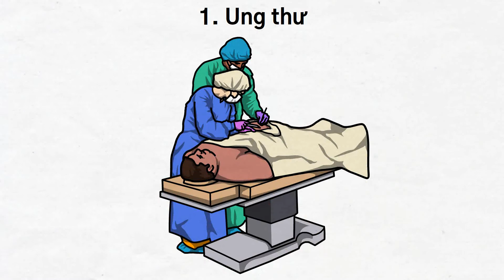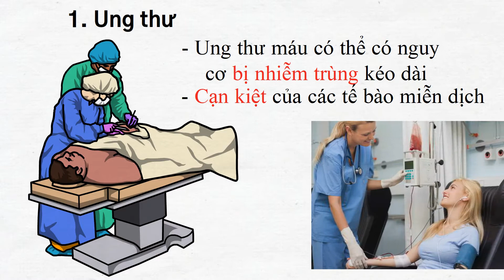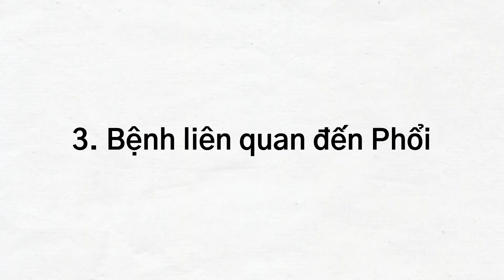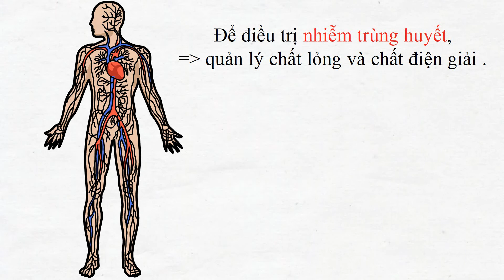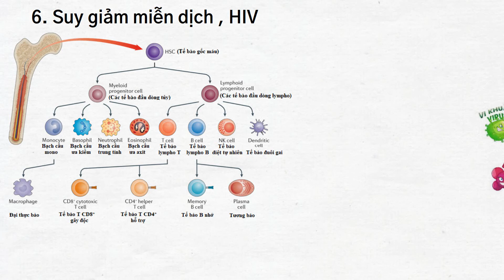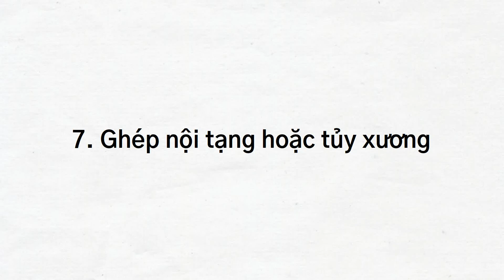VIRUS COVID 19 : Tại sao bị Bệnh Nền lại dễ Tử Vong? Bệnh Nền là gì - Cách khắc phục ?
VIRUS COVID 19 : Tại sao bị Bệnh Nền lại dễ TỦ Vong? Bệnh Nền là gì - Cách khắc phục ?

Chúng ta vẫn nghe nói rằng các ca tử vong  do nhiễm virus covid là do đã có sẵn bệnh nền.

Vậy câu hỏi đặt ra là bệnh nền là những bệnh nào? Và virus covid tác động như thế nào đến các căn bệnh đó để rồi kết quả lại đau thương như vậy? Vậy trong trường hợp không may, bạn hoặc người thân bị những căn bệnh trên thì cần làm gì đề chống lại dịch covid ? nếu các bạn quan tâm đến những điều trên thì vi deo này là dành cho bạn.